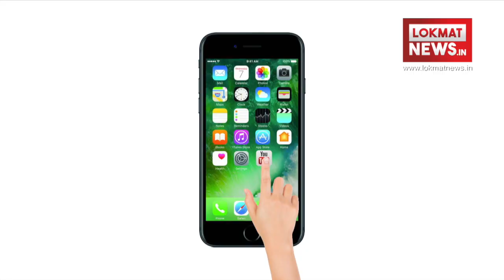MP : 40 फीट गहरे खुले बोरवेल में गिरा 4 साल का रोशन | Lokmat Exclusive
A 4 year old child has fallen into open borewell in Dewas district of Indore, Madhya Pradesh. According to the information, the child is trapped at 27 feet in the 40 feet deep borewell. According to the local correspondent, the incident took around 11 o'clock in the morning. On the information of the incident, the district administration has started the rescue operation to get the child out. But in the last five hours, rescue teams have not been successful in taking out the child.